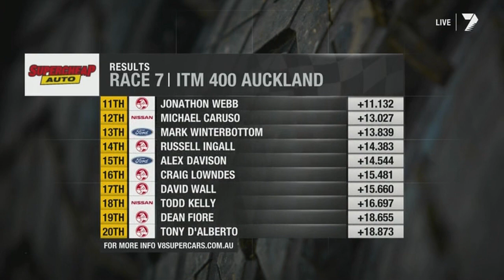V8 Supercars Pukekohe 2013 - Race 2 - Mark Winterbottom vs Jamie Whincup fight for the victory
Right to the limit. Ford vs. Holden